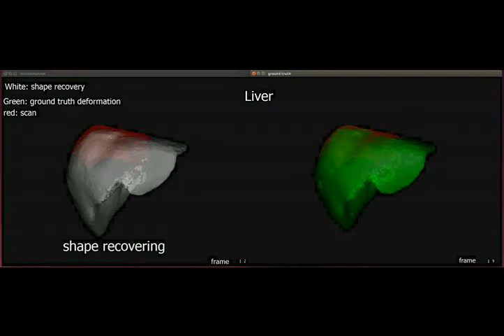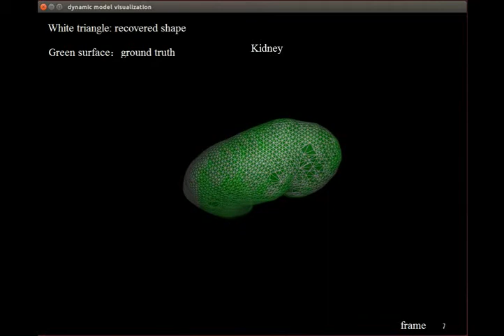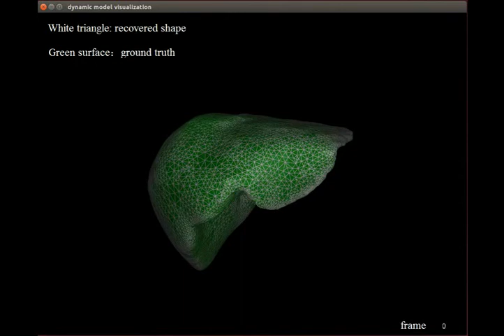3D Shape Recovery of Deformable Soft-tissue with Computed Tomography and Depth Scan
Our publication on the 2016 Australasian Conference on Robotics and Automation (ACRA2016)
Abstract:.
Knowing the tissue environment accurately is
very important in minimal invasive surgery
(MIS). While, as the soft-tissues is deformable,
reconstruction of the soft-tissues environment
is challenging. This paper proposes a new
framework for recovering the deformation of
the soft-tissues by using a single depth sen-
sor. This framework makes use of the mor-
phology information of the soft-tissues from X-
ray computed tomography, and deforms it by
the embedded deformation method. Here, the
key is to build a distance field function of the
scan from the depth sensor, which can be used
to perform accurate model-to-scan deformation
together with robust non-rigid shape registra-
tion in the same go. Simulations show that
soft-tissue shape in the previous step can be ef-
ficiently deformed to fit the partially observed
scan in the current step by using the proposed
method. And the results from the simulated
sequential deformation of three different soft-
tissues demonstrate the potential clinical value
for MIS.